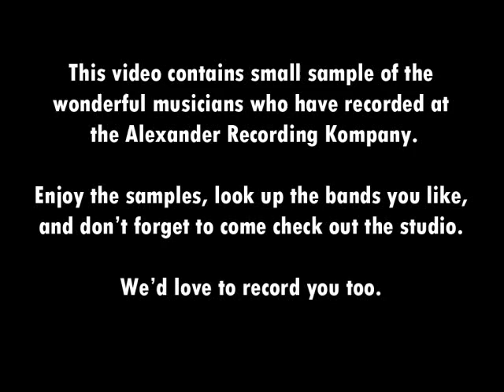Alexander Recording Kompany Demo Reel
This is a small sample of the many wonderful artists who have recorded at the Alexander Recording Kompany. Please check out the studio for all your recording needs, and check out the great bands too.

Full Song List (in order):
The Wire Frames - Cottonwood (No Lie)
Eric Nicpon - Leann
Kyle Fadler - Hello World
It's Complicated - Celia
Gatehouse Saints - Softly
Chaos Saints - Still I Believe
Half Eaten Apples - Dirty Sheets
Chasing Amira - Winter Without Snow
Stand By Your Anchors - The Rage
Jenny Sveum - Let Me Live
All in Moderation - Galileo
Dennis Haislip - Dreams